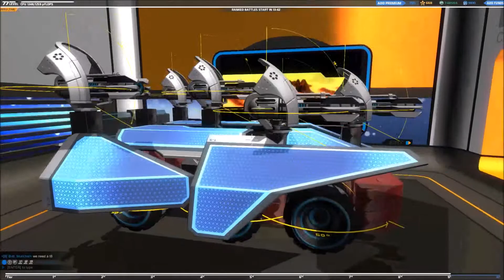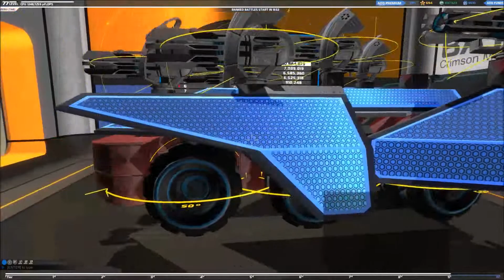Robocraft showcase #01# Crimson Mobile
A Showcase of my Main Tier 10 Robot.
If we reach 15 Likes i will upload a full steo by step Build Tutorial

I own no rights on the music